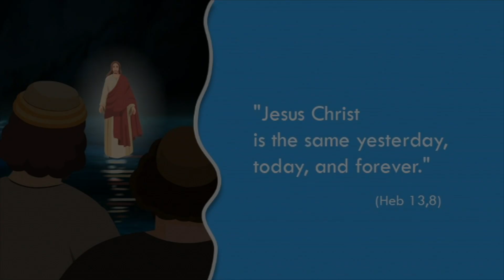Jesus Wonder | Season 1 | Episode 18 | Jesus Walks on Water | Kingdom Ministries | Thomas Paul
Shortly before dawn Jesus went out to the disciples, walking on the lake. Jesus was about to pass by them, but when they saw Jesus walking on the lake, they thought he was a ghost. They cried out, because they were terrified. Immediately Jesus spoke to them, Take courage! It is I. Don't be afraid. Then Jesus climbed into the boat with them, and the wind died down. (Mark 6:48-51)

Written and Directed by Thomas Paul
Starring Kingdom Ministries